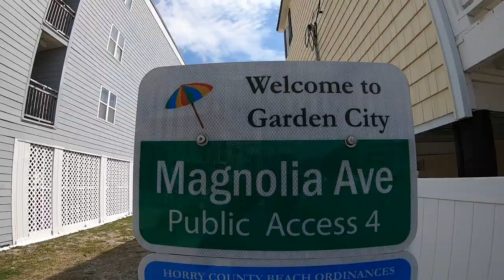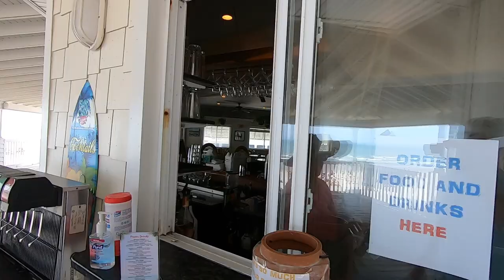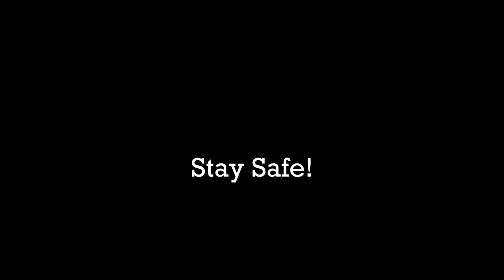Garden City Beach SC...No Social Distancing!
We wanted to see if SC Residents are taking the Governor's orders seriously by not gathering in groups greater than 3 and by practicing Social Distancing. So we headed to Garden City Beach to check things out on a warm March afternoon. Unfortunately, young and old seemed to be ignoring the rules. We love the shore but believe our Governor needs to close the beaches for our own good to slow the spread of Covid-19. before it's too late!

On a side note, we'll show you a free parking lot you can use when you visit Garden City Beach. But don't go now!